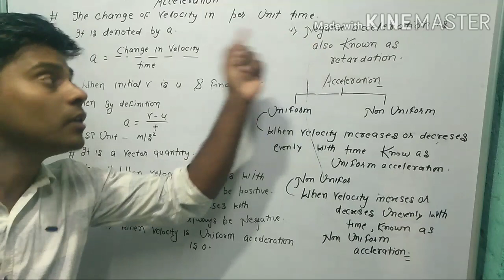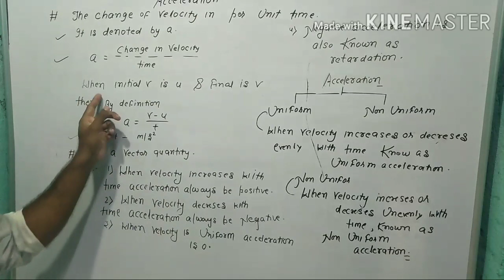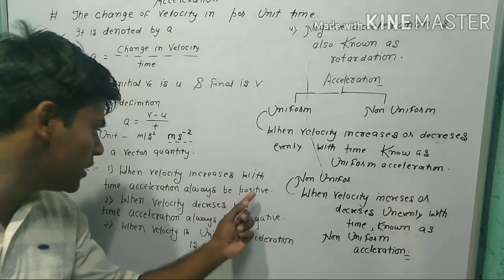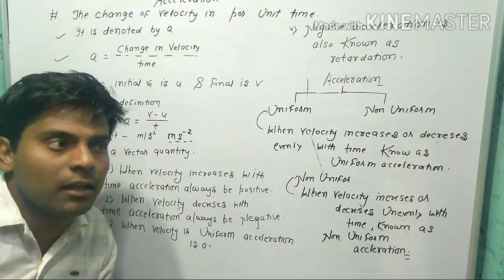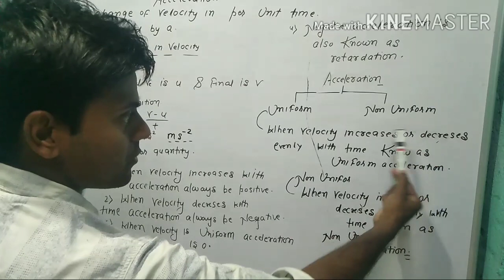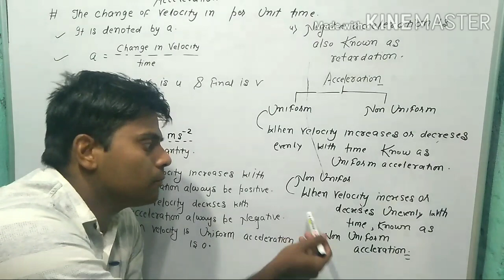Acceleration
Class 9